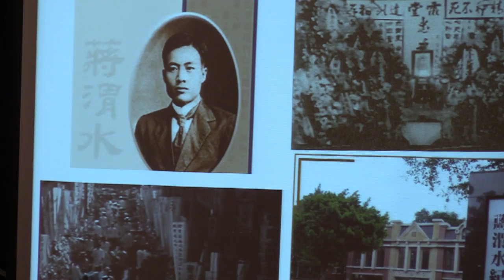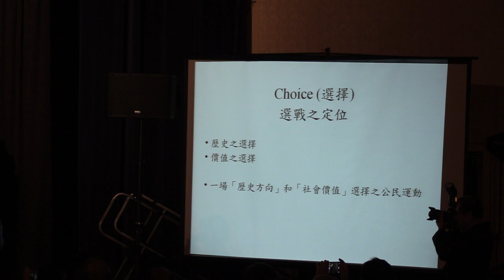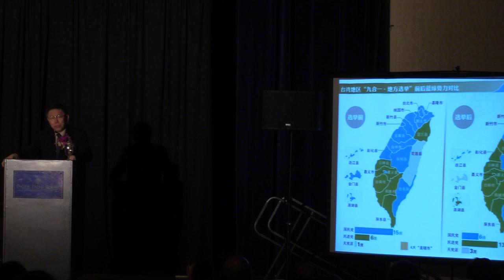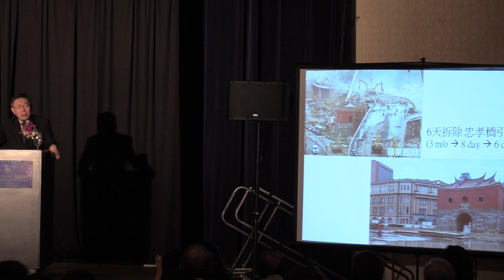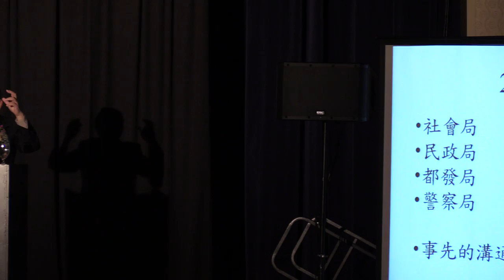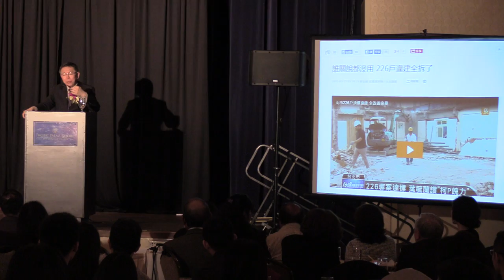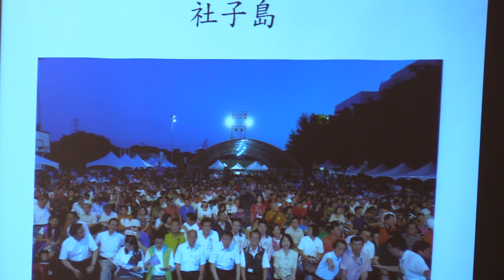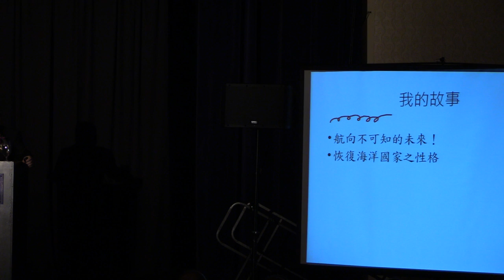台北市長柯文哲洛杉磯僑宴演說-改變從首都開始@03152016